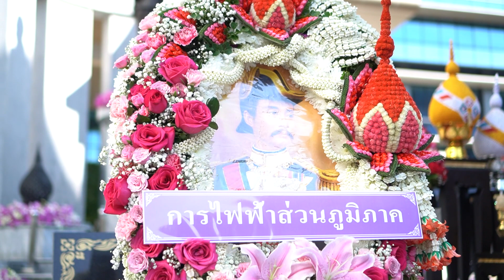PEA วางพวงมาลาถวายราชสักการะพระบรมราชานุสาวรีย์ รัชกาลที่ 5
การไฟฟ้าส่วนภูมิภาค (PEA) วางพวงมาลาถวายราชสักการะ พระบาทสมเด็จพระจุลจอมเกล้าเจ้าอยู่หัว รัชกาลที่ 5 เนื่องในวันปิยมหาราช ประจำปี 2566 เพื่อแสดงความกตัญญูกตเวที และน้อมรำลึกในพระมหากรุณาธิคุณของพระองค์ที่ทรงเป็นบิดาแห่งรัฐวิสาหกิจไทย